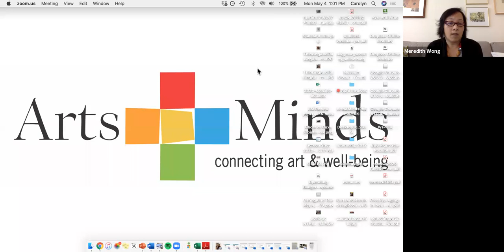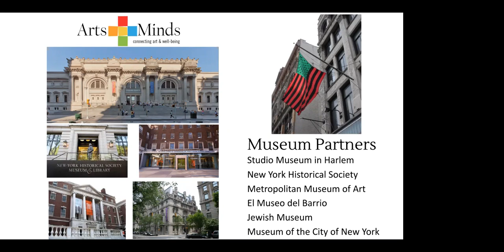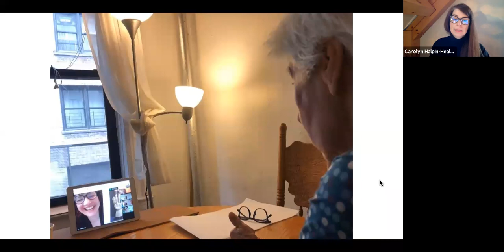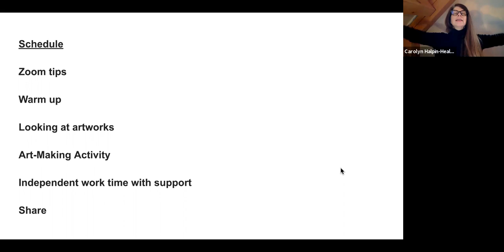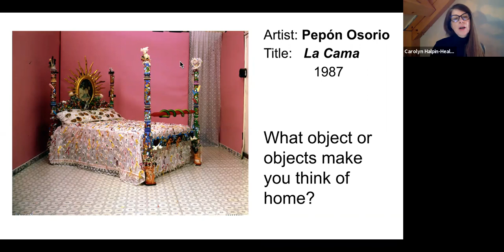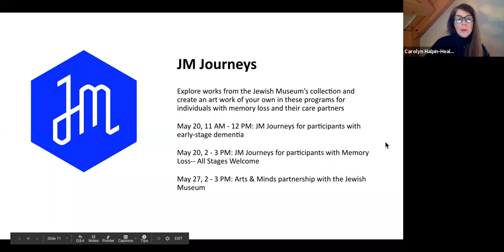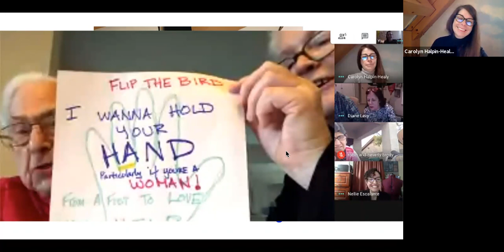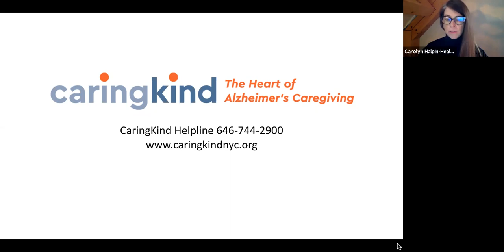Creative Explorations at Home - Carolyn Halpin-Healy | Arts & Minds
Cultural Partners Share Virtual Experiences